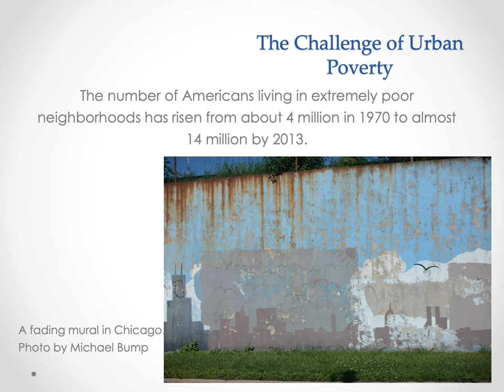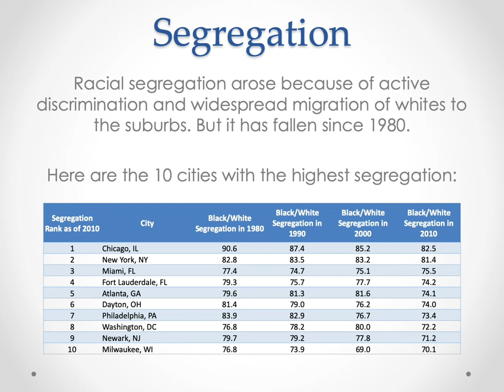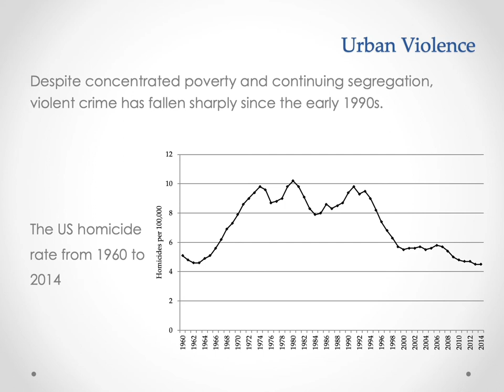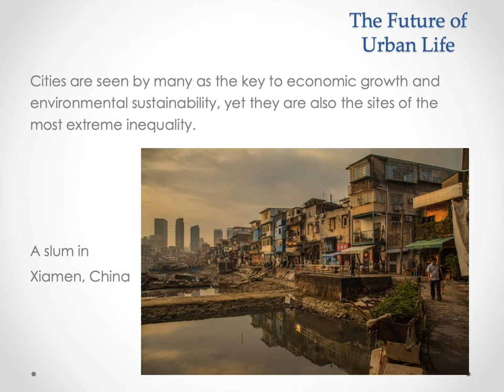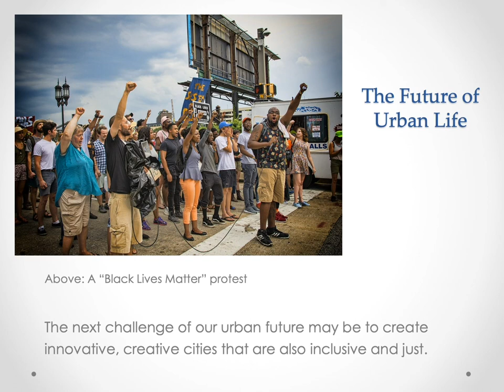A Sociology Experiment Chapter 12, Part 3: Cities and Poverty